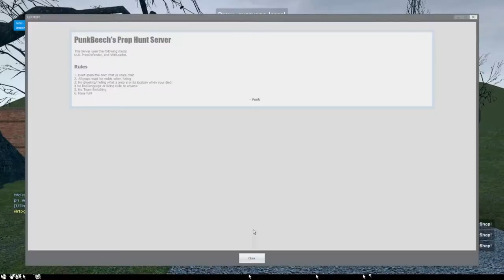GMOD Prop Hunt - Tough Old Man, OP Coffee Cup (Funny Moments)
Playing some Prop Hunt for the first time. Server had some music taunts that I didn't know if they had a copyright so I just took out all the audio to be safe. I will try to find a more youtube friendly server this week.
Please, no hateful comments. We are all here just to have fun.
Sound effects
All other sounds from game.